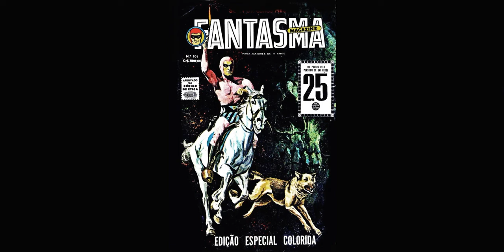FANTASMA N. 101 COLORIDO RGE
Normalmente as edições do Fantasma são em preto e branco. Essa é uma das primeiras coloridas publicada pela Rio Gráfica.